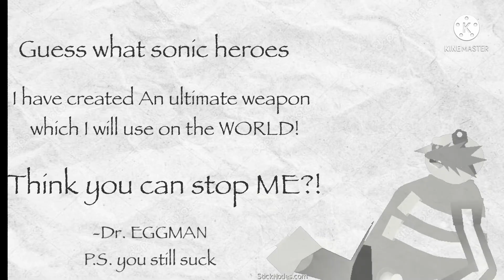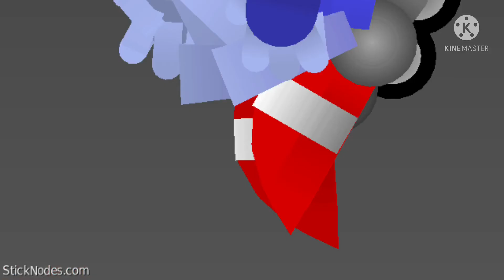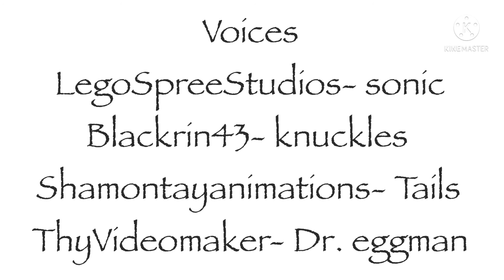Sonic opening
Took a month to make but I did it. Happy 30th anniversary sonic

The thumbnail was done be me (stage act studios.)